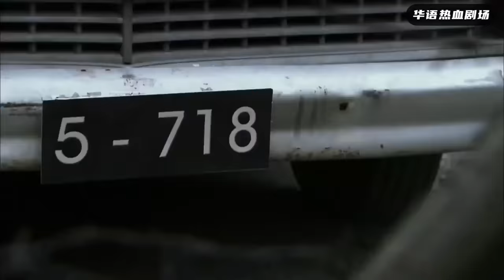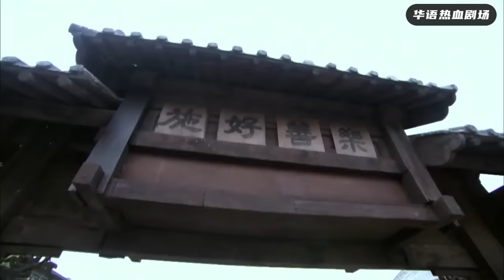【狙擊手電影】斷指狙擊手800公尺開外，一槍命中日軍正在發射的砲彈，炸飛日軍！电影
視頻來自與：txwgdcq